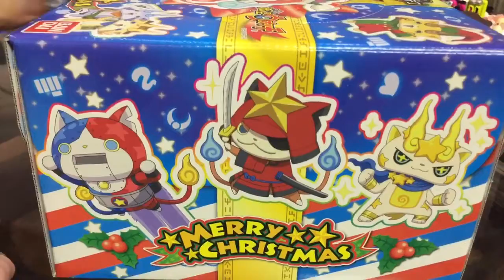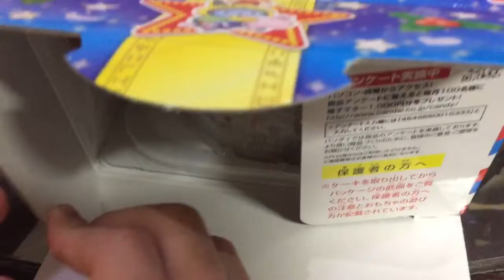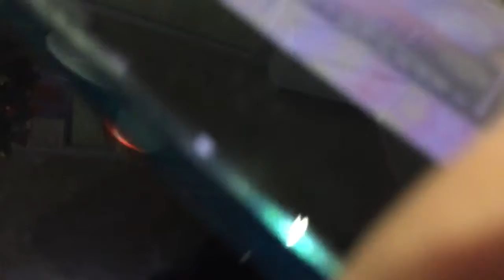QRコード公開 妖怪ウォッチ キャレデコ クリスマスケーキ 妖怪メデタイメダル